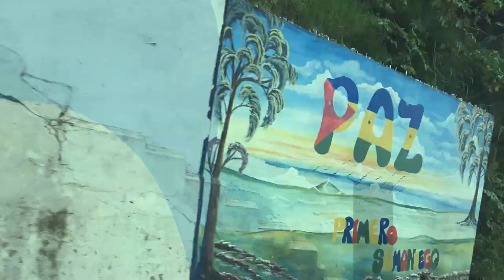NOTA MUERTE JOVENES - SAMANIEGO NARIÑO